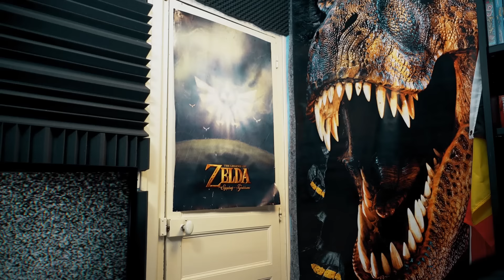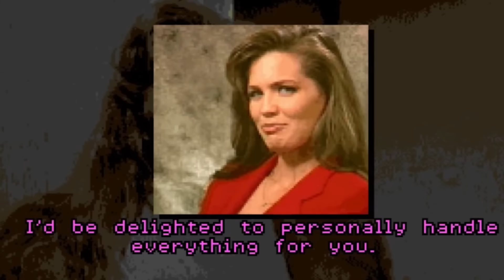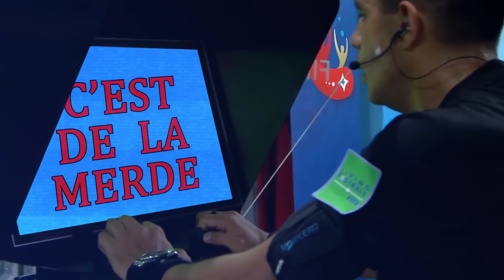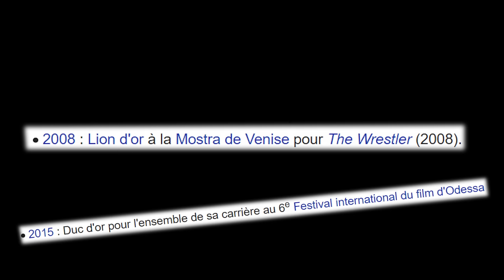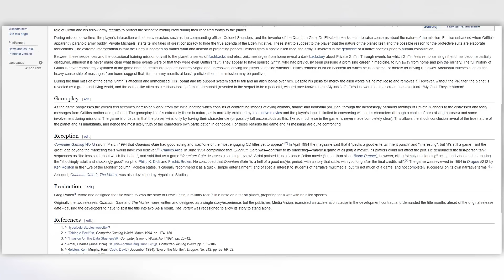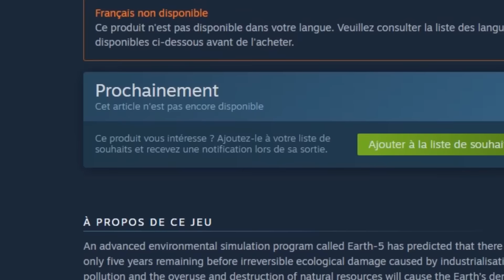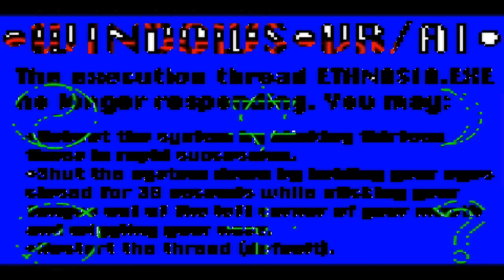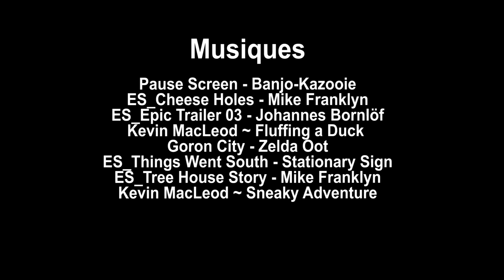Joueur du Grenier - LES JEUX FMV 2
Nouvel épisode du grenier ! Après Man Enough, Police SWAT Force, une fois encore On repart regarder quelques jeux en FMV !

Note : il s'agit encore une fois d'un "petit" épisode, en raison de la crise sanitaire actuelle on ne peut hélas pas faire de mise en scène ambitieuse ou faire appel à des figurants